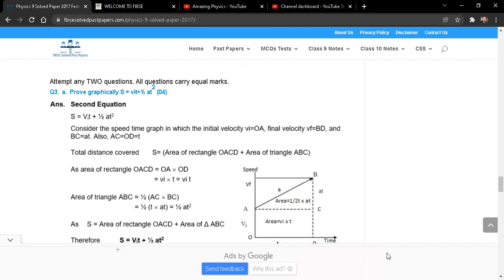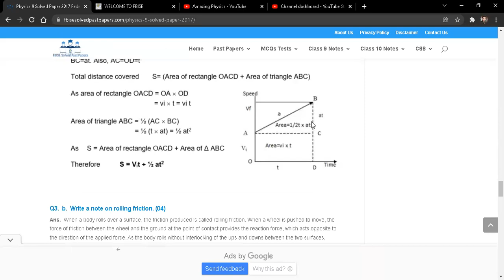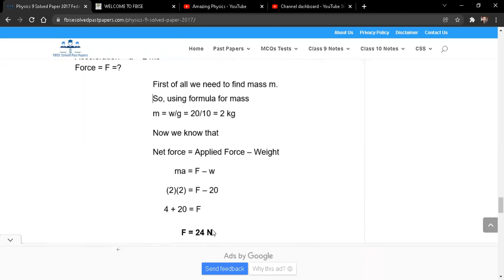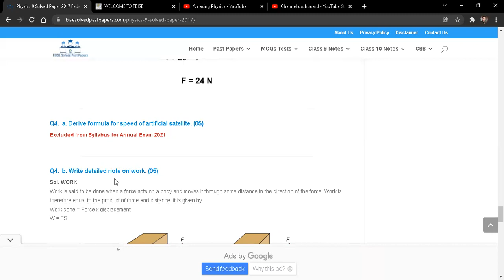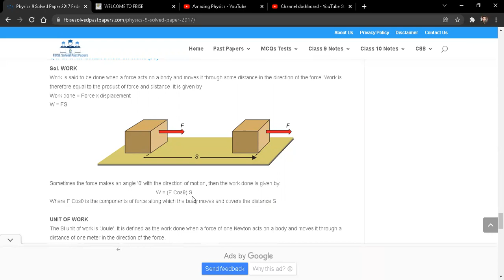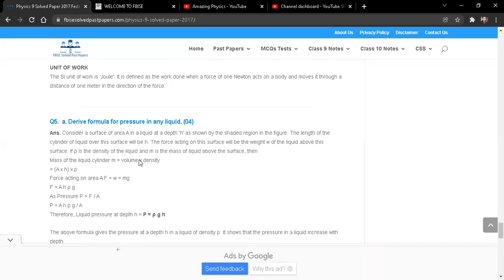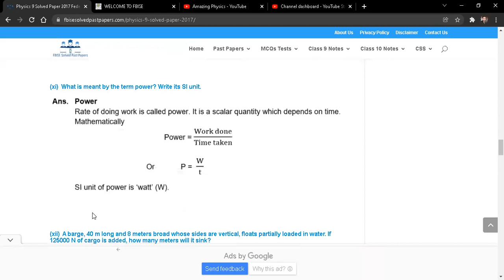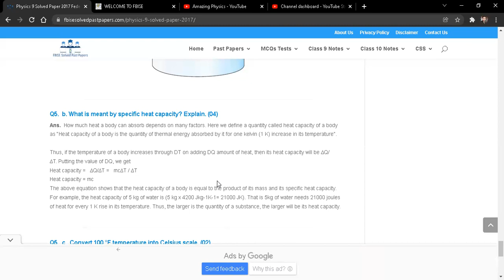Class 9th - Physics - Complete Solved Past Papers - Long Questions - FBISE - Matric